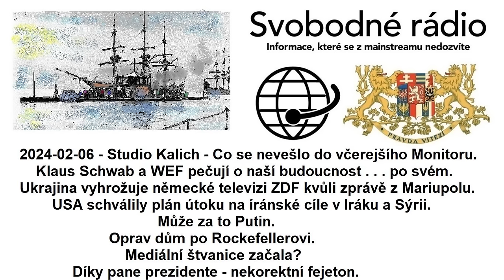2024-02-06 - Studio Kalich - Co se nevešlo do včerejšího Monitoru